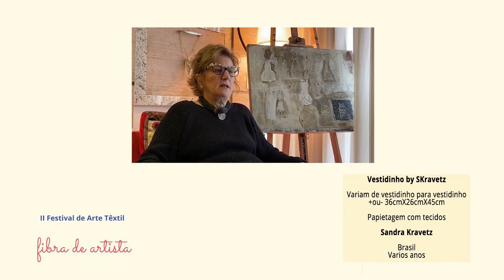Vestidinho by SKravetz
Obra: Vestidinho by SKravetz
Dimensão: Variam de vestidinho para vestidinho +ou- 36cmX26cmX45cm
Tecnica: Papietagem com tecidos
Artista:Sandra Kravetz
Brasil
Vários anos